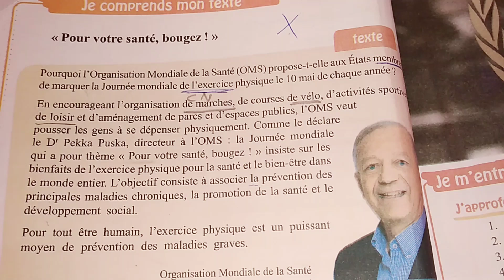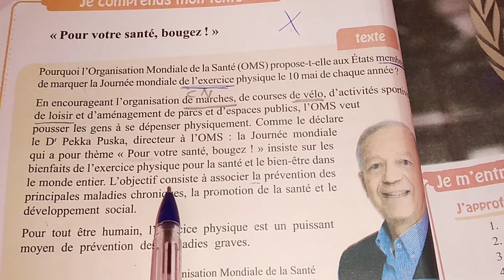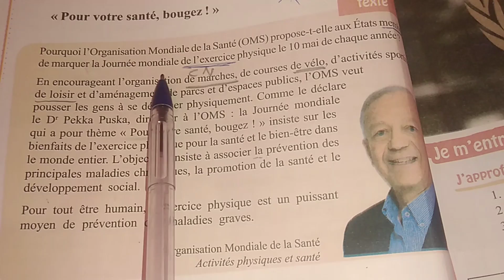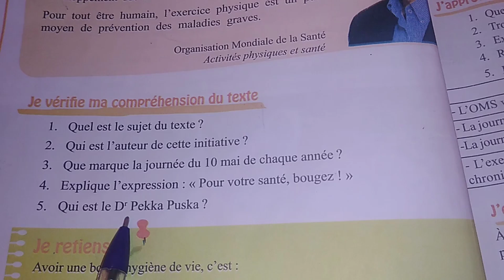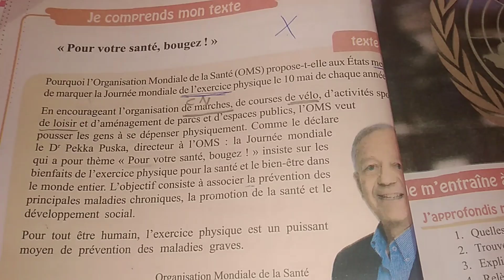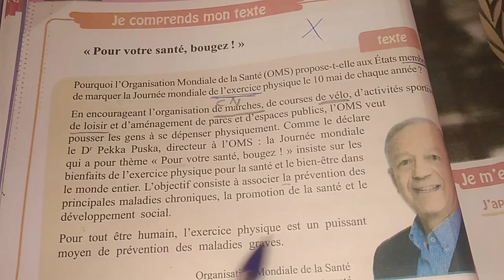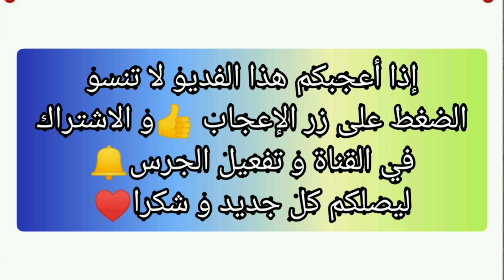الصفحة 58والصفحة 59من كتاب اللغة الفرنسية للسنة الأولى متوسط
شرح الصفح 58 والصفحة 89من كتاب القراءة للسنة الأولى متوسط في اللغة الفرنسية

شرح الصفحة 58من كتاب اللغة الفرنسية للسنة الأولى متوسط

شرح الصفحة 59من كتاب اللغة الفرنسية للسنة الأولى متوسط